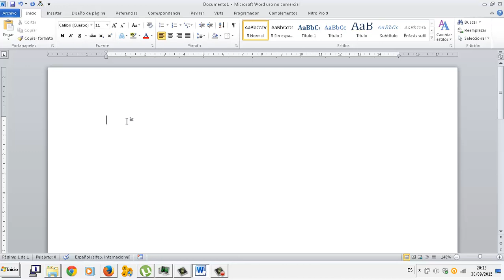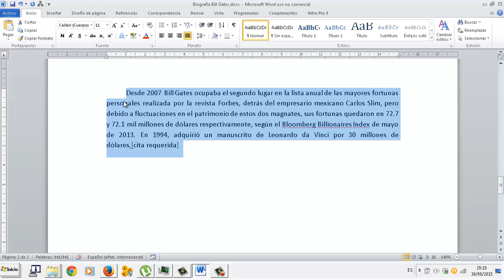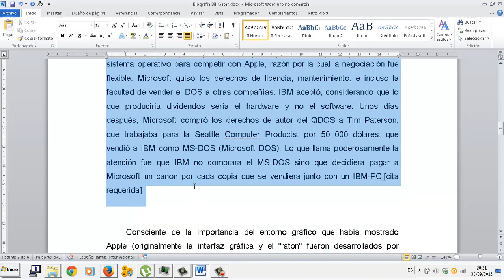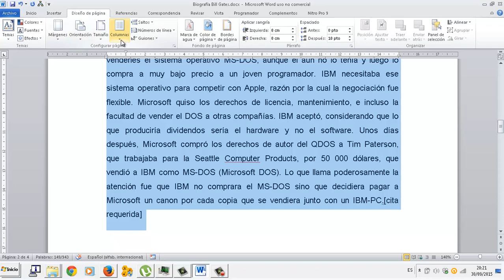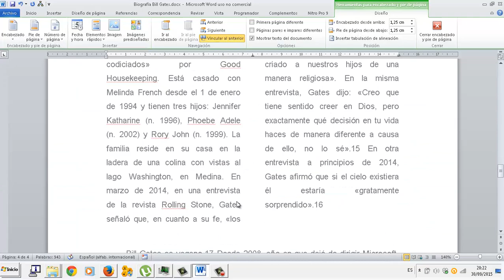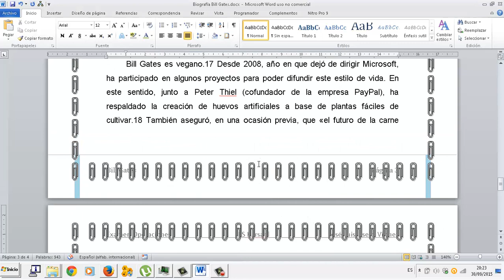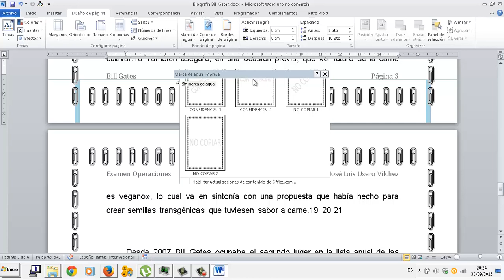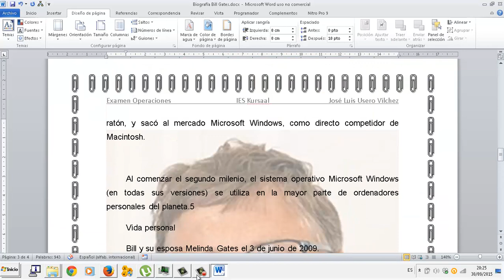Examen Simulacro UD01 Operaciones auxiliares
Examen Simulacro UD01